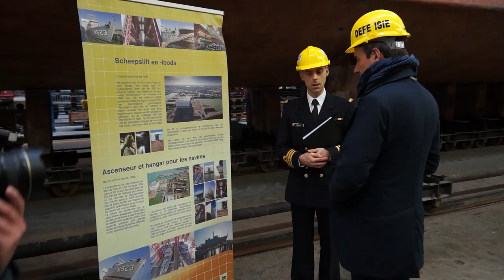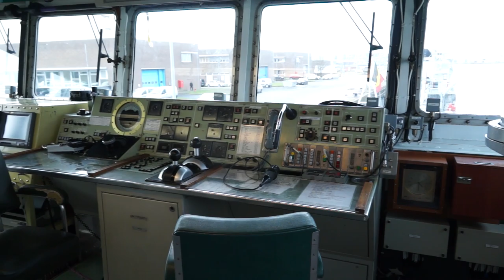Belgian Minister of Defense and Foreign Affairs Philippe Goffin visits Naval Base at Zeebrugge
On Monday, January 27 2020, the Belgian Minister of Defense and Foreign Affairs, Philippe Goffin, travelled to the naval base in Zeebrugge. It was a good opportunity to discover the Minehunter Bellis and to meet its crew but also to see the innovative projects and equipment presented by the Belgian Navy.